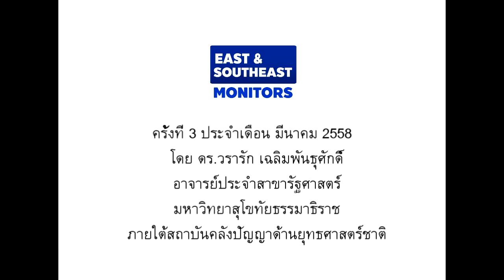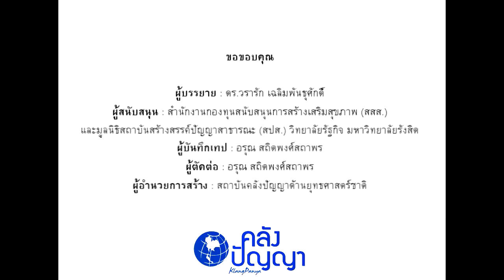East and South-East Asia Monitor 3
East and South-East Asia Monitor
ครั้งที่ 3 ประจำเดือนมีนาคม 2558

โดย ผศ.ดร. วรารัก เฉลิมพันธุศักดิ์
อาจารย์ประจำสาขาวิชารัฐศาสตร์ มหาวิทยาลัยสุโขทัยธรรมาธิราช

จัดทำโดย โครงการคลังปัญญาเพื่ออภิวัฒน์ประเทศไทยในยุคบูรพาภิวัตน์ วิทยาลัยรัฐกิจ มหาวิทยาลัยรังสิต

สนใจรายละเอียดโครงการฯเพิ่มเติมติดตามได้ที่